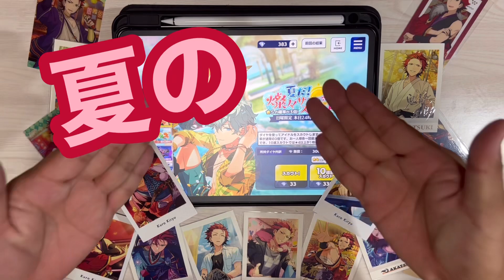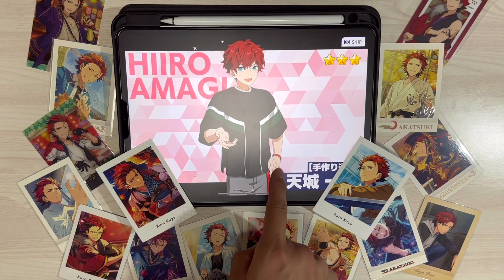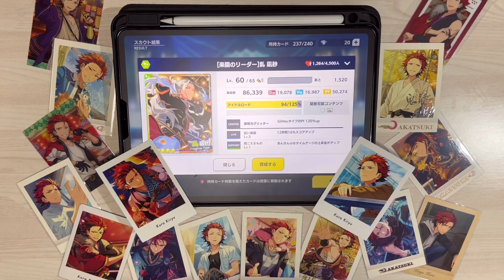【燦々スカウト３週目】強化した儀式で漢を仕入れる全ライブチャレンジ１位の男【あんスタ】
音楽ゲーム(主にあんスタ、サイスタ)のプレイ動画を中心に投稿しております！

素材使用
PIXTA

ゴビ @Gobi_garyu